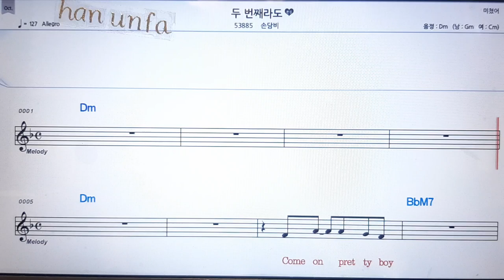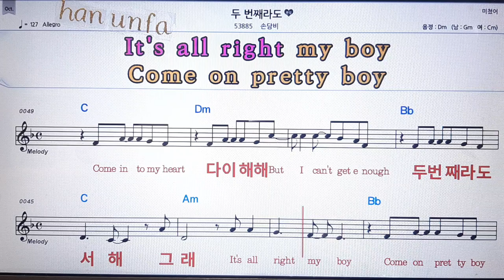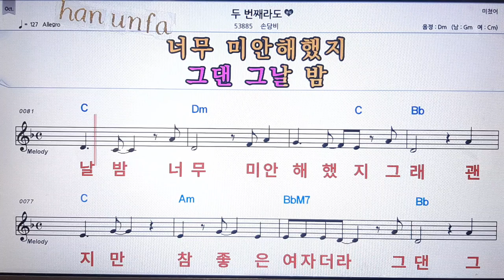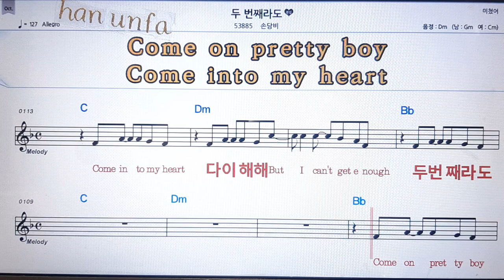두 번째라도/손담비💋노래방 반주*기타 코드 악보*가라오케💖Karaoke*Sheet Music*Chord*MR